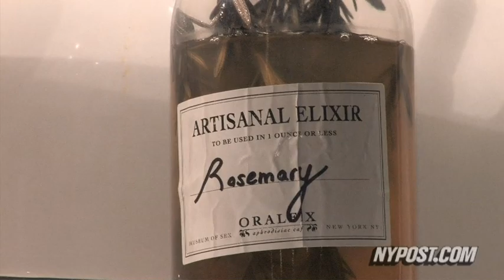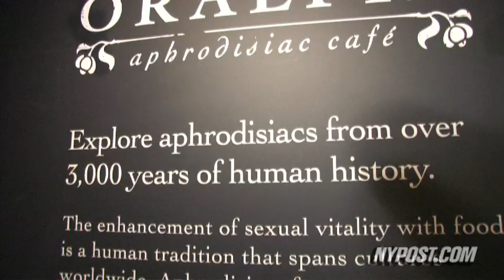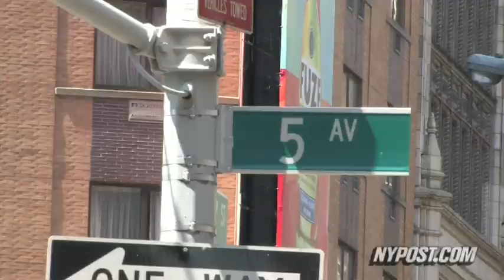Take a Drink at an Aphrodisiac Bar - New York Post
A new Cafe with drinks to heat up passions opens at the Museum of Sex.